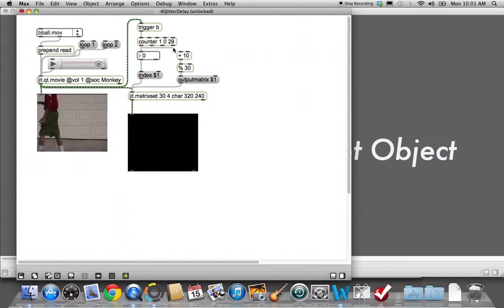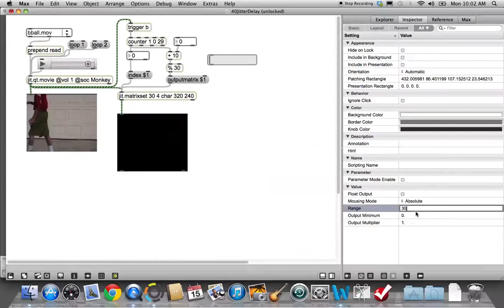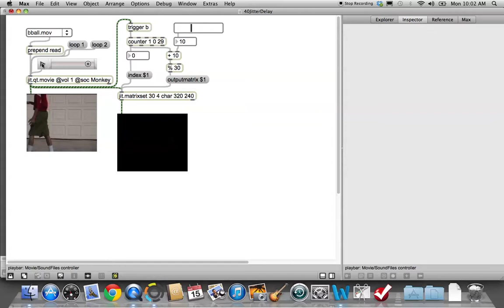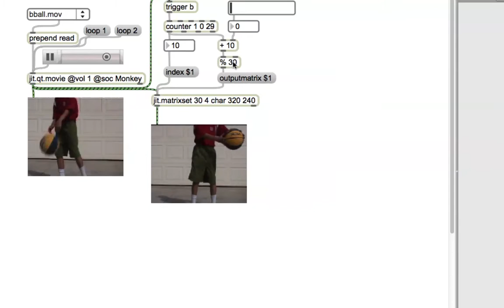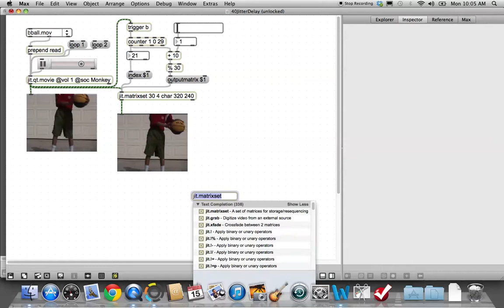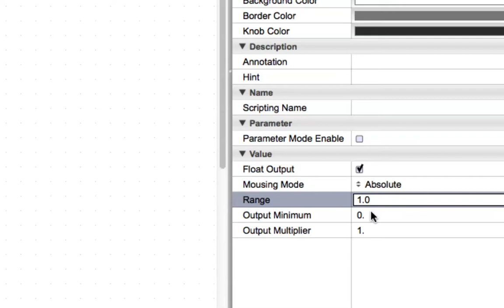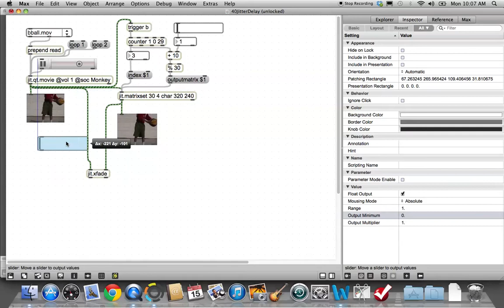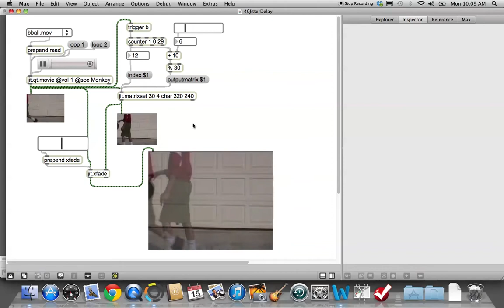Class Tutorial #40: Jitter, Video-Delay using Matrixset Object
In Class Tutorial #40: Jitter, Video-Delay using Matrixset Object we learn to use the Matrixset Object.  Imagine how cool it would be if there was an object that kept the last 30 frames of video and could play them whenever you asked it to.  Surprise (or not), the Matrixset Object does just that.  We index each frame using a counter, then request a frame to be output by sending an "outputmatrix" with an index number.